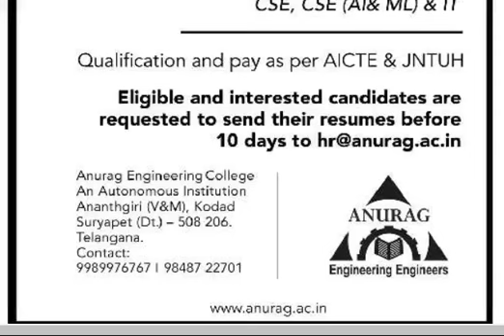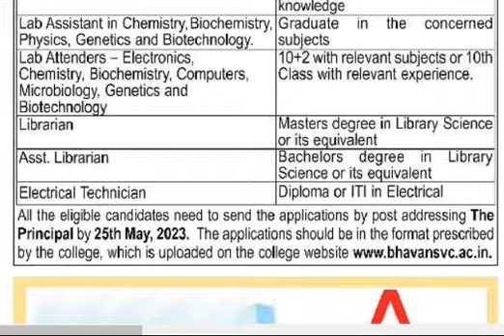How to find the best job | Jobs in Hyderabad 2023 I eenadu epaper 16-5-2023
Welcome to Indereswari Education – Your trusted destination for the latest job updates and career opportunities in both the government and private sectors! Our mission is to empower job seekers by providing timely, accurate, and reliable information on job vacancies, walk-in interviews, and application procedures.

🌟 What We Offer:

Daily updates on government jobs including state and central government openings.
Notifications for private sector jobs across various industries and fields.
Walk-in interview alerts for freshers and experienced candidates.
Step-by-step guidance on how to apply for the latest job vacancies.
Detailed explanations of job eligibility criteria, salary packages, and interview tips.
🌍 Why Follow Indereswari Education? Our channel is designed to cater to all job aspirants, from students to professionals looking to advance in their careers. Whether you’re preparing for competitive exams, seeking government employment, or aiming for your next career move in the private sector, we’ve got you covered.

🔔 Stay Ahead in the Job Market: With Indereswari Education, you’ll never miss an opportunity! Our easy-to-follow videos ensure that you get all the information you need in one place, saving you time and effort. From application forms to interview schedules, we ensure that you're always a step ahead in the competitive job market.

🔧 How We Help You Succeed:

Real-time updates on job notifications.
Application process tutorials for government portals and private job listings.
Interview preparation tips and insights from industry experts.
Videos on resume building and career development strategies.
📈 Join Our Growing Community: Be part of a fast-growing community of ambitious job seekers who trust Indereswari Education for accurate job-related information.